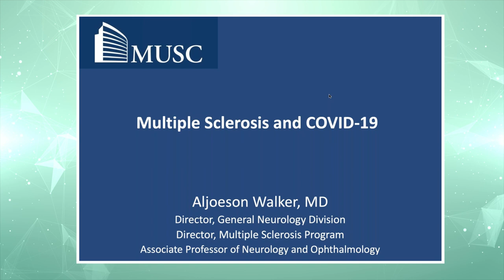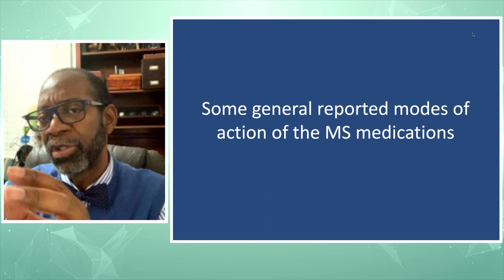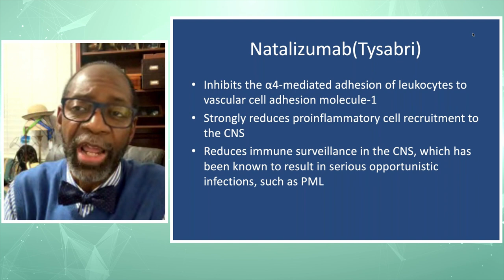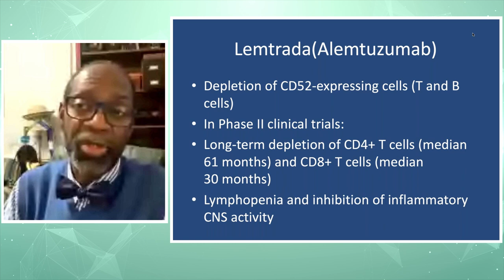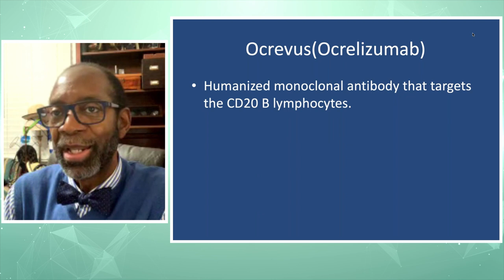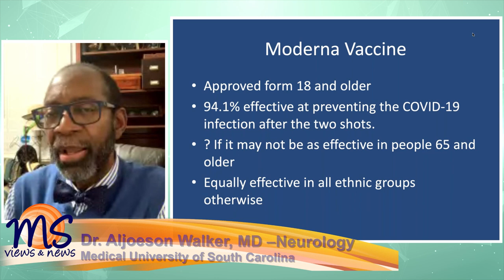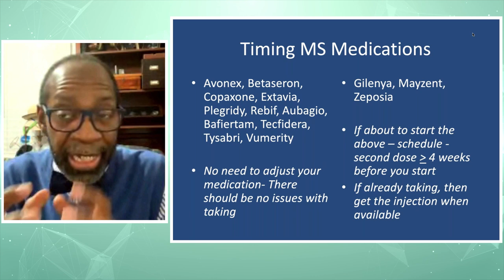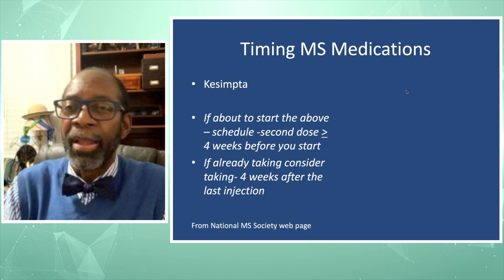MS Views NOW: MS and the Coronavirus: Updates and the impact on MS communities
Published Date:  March 2, 2021

MS and the Coronavirus – COVD-19 and Multiple Sclerosis updates and the impact on MS communities; What we continue to learn, Together...

Join us as we listen with Dr. Aljoeson Walker, MD of Neurology,  with his wisdom and detail for this event and it's weekly changing dialogue and impressions.

This educational Program was supported by: BIOGEN, Genentech and Bristol-Myers Squibb